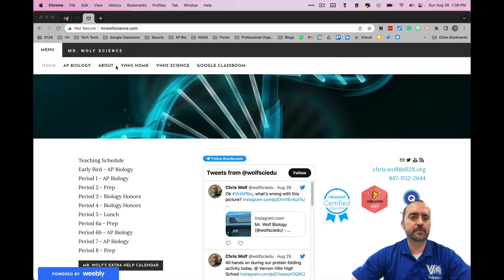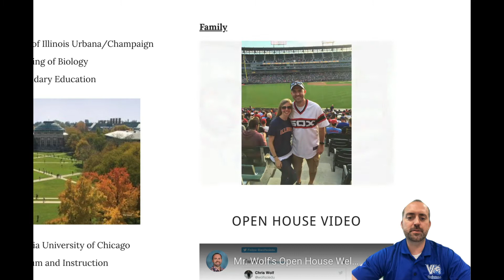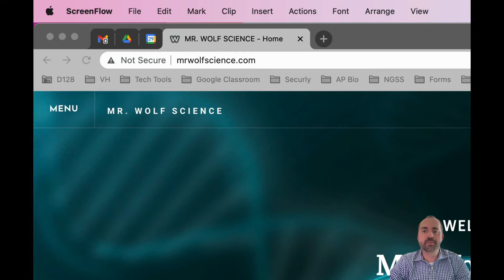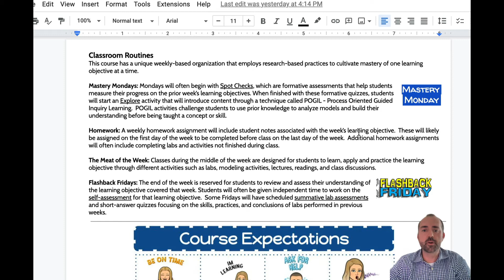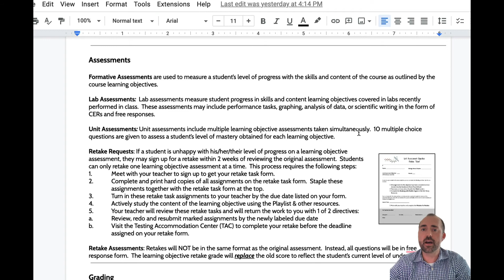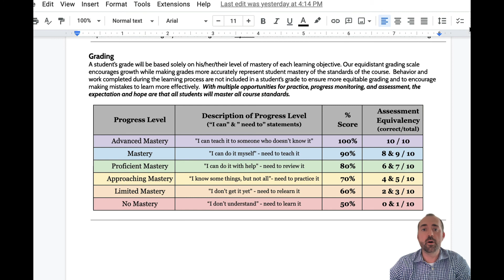Wolf Biology Honors | Open House 2022-23